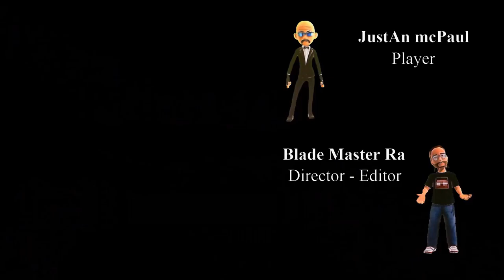Dying Light 2 Story - Ep 2 - 60 FPS Video - Blade Style Series